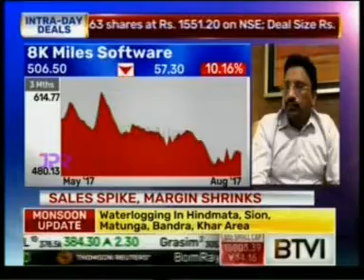BTVi News with Mr. Suresh Venkatachari on Q1 Results 2017-18. 8K Miles Software services 1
BTVi News  Mr  Suresh Venkatachari   Chairman of 8K Miles Software services

29 Aug 2017 05min 03sec